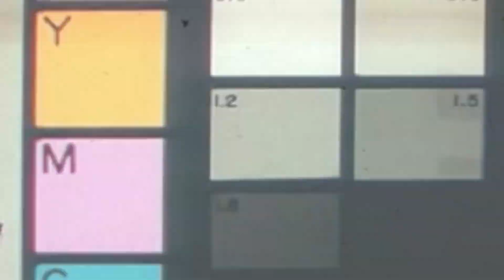Muzyczny epizod 1 - Bartek Miler --- Rytm i czas w muzyce. Jak kszałtować się rytmicznie? [PL]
‘’’’’’’’ FOR POLISH VIEWERS ONLY ( ☹ ) ‘’’’’’’’’

Hej wszystkim 👋

Dla wszystkich zaciekawionych artystów, muzyków, amatorów, muzykantów, tych początkujących, średnio czy nawet i mocno zaawansowanych w muzyce – tutaj malutki epizod namber 1 pt. Rytm i czas w muzyce.  🎼 ♬♭♮🎧🎹
Przedstawione są baaardzo elementarne zagadnienia ogólne co do samej kwestii rytmu ale czasem taki recap zawsze może być dla wszystkich przydatny. Weźcie pod uwagę, że ze względu na ograniczony czas z odcinkami, prezentuję w zasadzie tylko 3 najbardziej podstawowe ćwiczenia. (Tych ćwiczeń jest cała masa, im bardziej jesteście kreatywni tym więcej ćwiczeń możecie sobie wymyślać na podstawie tego alfabetu rytmicznego, który w odcinku przedstawiam).
Proszę wybaczyć za częsty brak ostrości w kamerze (zapomniałem wyłączyć autofocus), już to się nie powtórzy!

P.S. Bardzo długo starałem się ułożyć mój statyw z mikrofon w kształcie pewnego znaku (muzycznego). Kto zgadnie ten dostanie kiedyś free hug’a

Zrealizowano w ramach program stypendialnego Ministra Kultury i Dziedziwctwa Narodowego – Kultura w sieci.

Buziaki